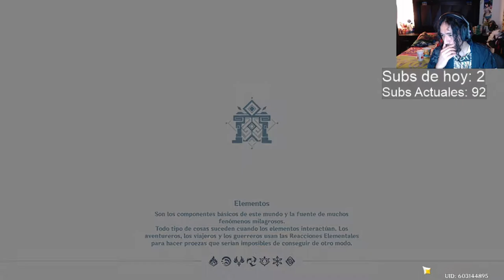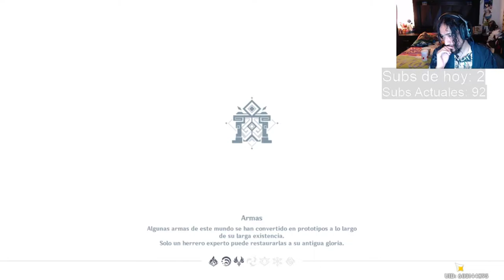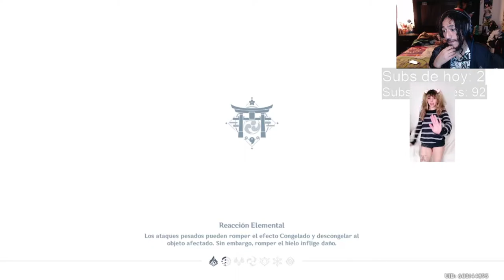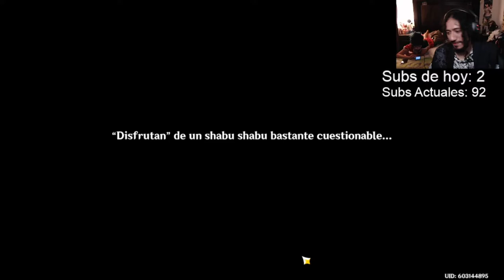Escape de la Carcel - Genshin Impact 58 Historia / Gameplay en Español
El juego de las waifus esta en el canal gente recuerden darle un like al video y pasarse por los streams.

CPU: Intel i5 10600K
GPU: EVGA NVIDIA GEFORCE RTX 3060 12GB GDDR6
MOTHERBOARD: GIGABYTE Z490 GAMING X
GABINETE: GAMDIAS TALOS E2
RAM: 16GB DDR4 T-FORCE DELTA RGB
REFRIGERACIÓN LIQUIDA: COUGAR AQUA 240 ARGB
FUENTE: INWIN 650W 80 Plus Gold PF SERIES P65F
HDD: 2TB SATA3
SSD: M.2 ADATA FALCON
MICRO: Blue Yeti
WEBCAM: Logitech C920